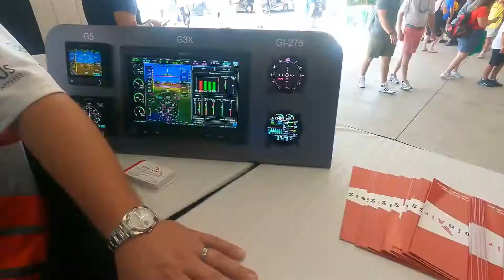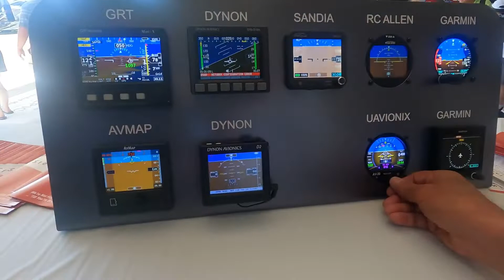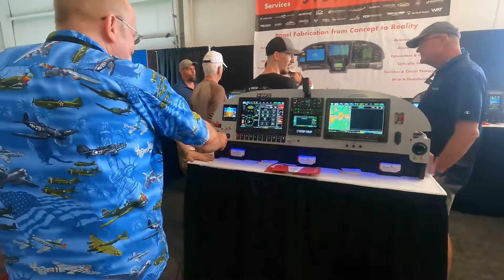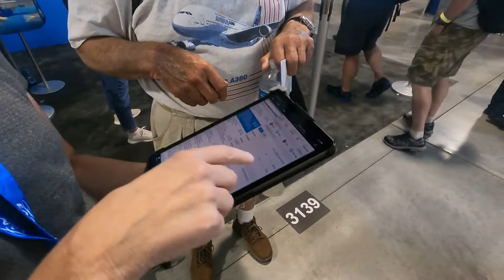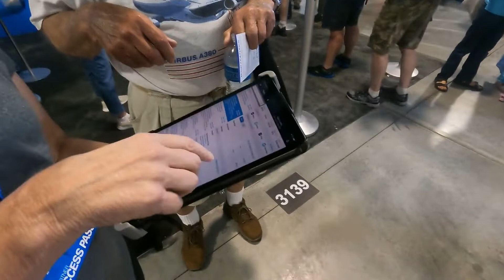2022 Oshkosh adventure Part 3 | KOSH | AirVenture | Monday Adventures and YouTubers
I want this video to make you feel like you were there. It's raw, unscripted and reality TV! Steve and I wander around KOSH to check out the vendor displays, ask ForeFlight questions, visit Fly Mart to buy our t-shirts and most importantly, meet fellow youtubers at forum 8!